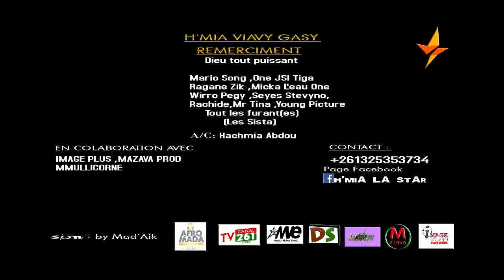H'MIA - VIAVY GASY (CLIP OFFICIEL 2017)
H'MIA - VIAVY GASY